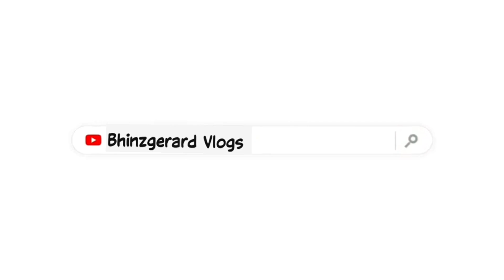HOMEMADE SIOMAI | PORK SIOMAI | PART 1